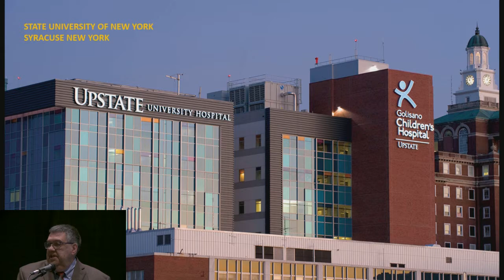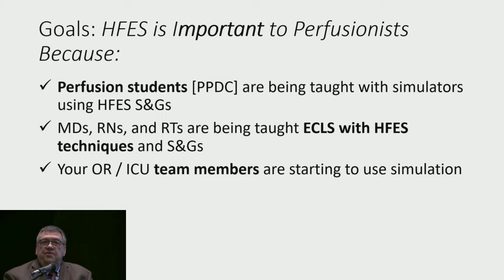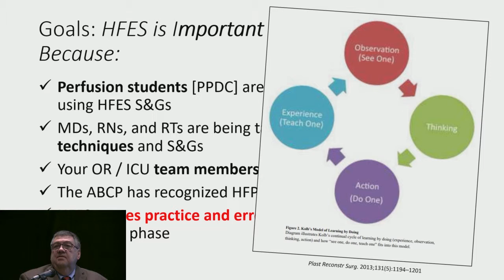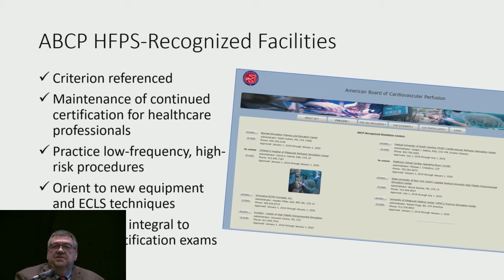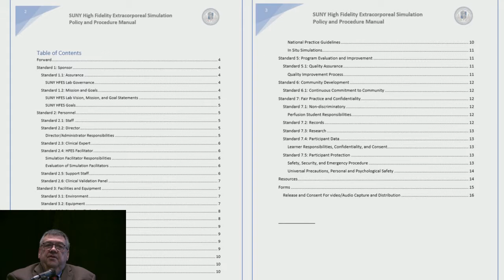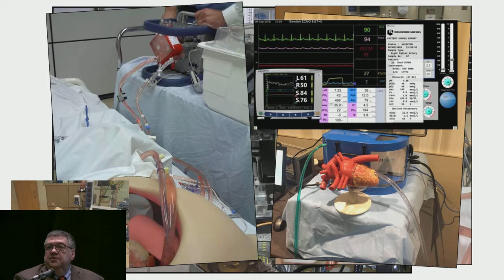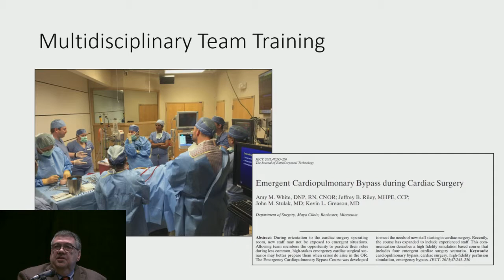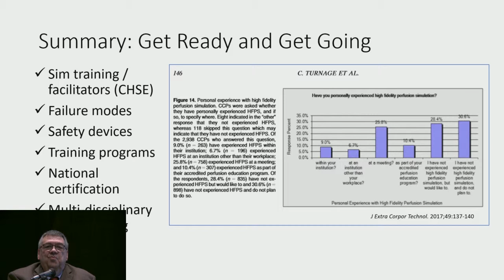Simulation in Education: Why is this important to the Perfusionist?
Perfusion.com Video Presentation by Jeffrey B. Riley MHPE, CCP